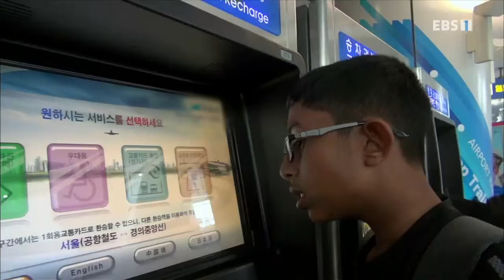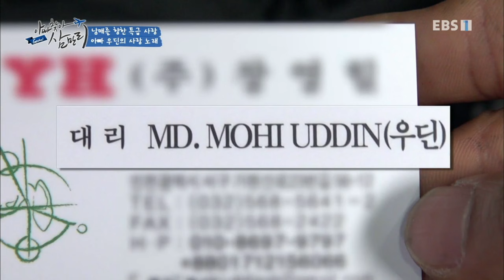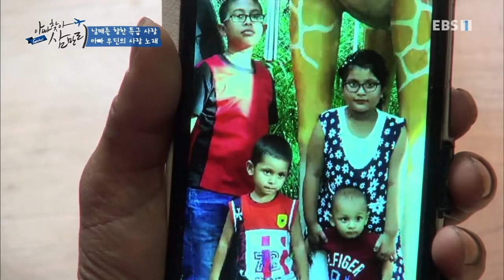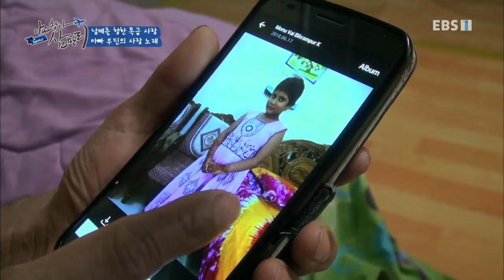글로벌 아빠 찾아 삼만리 - 남매를 향한 특급 사랑 아빠 우딘의 사랑 노래_#001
공식 홈페이지 향한 특급 사랑 아빠 우딘의 사랑 노래,

한국 가요를 좋아하는 우딘은 일하면서도 항상 노래를 부르는 명랑한 아빠다. 방글라데시에 있는 그의 고향집에는 듬직한 아들 핫산과 예쁜 드레스를 좋아하는 딸 술타나가 아빠를 그리워하고 있다.

100만에 가까운 외국인 근로자들, 그들 중 가족들을 떠나온 아버지와,